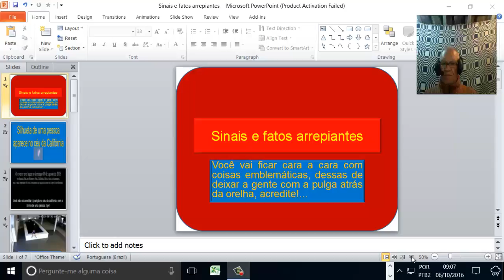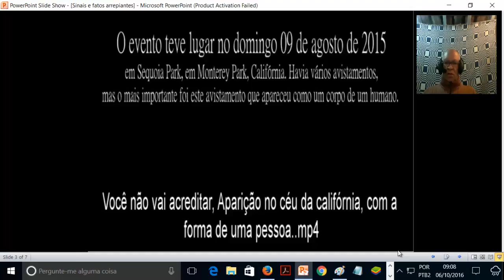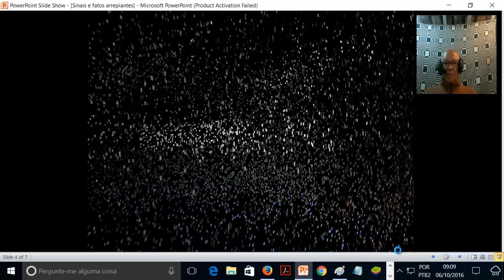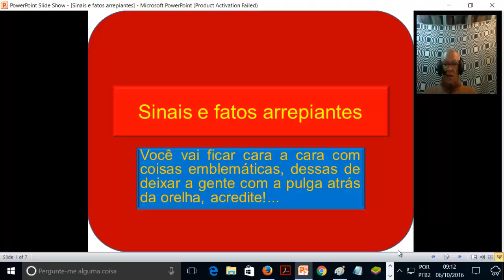Sinais e fatos arrepiantes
Acesse Sinais e fatos arrepiantes
Sinais e fatos arrepiantes - Prof. Jonias C. Feitosa